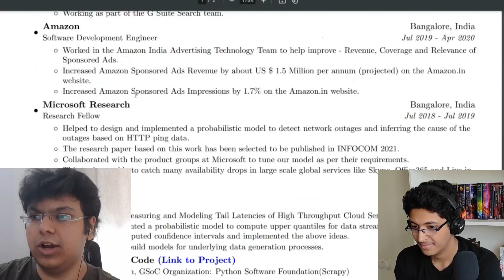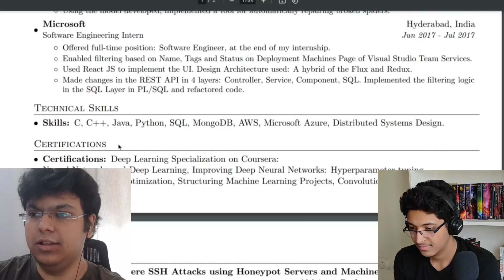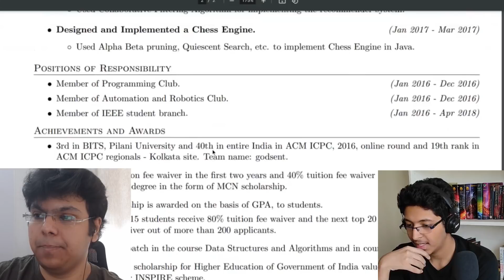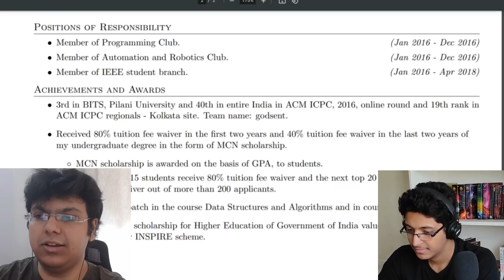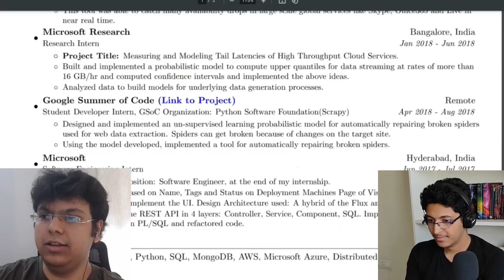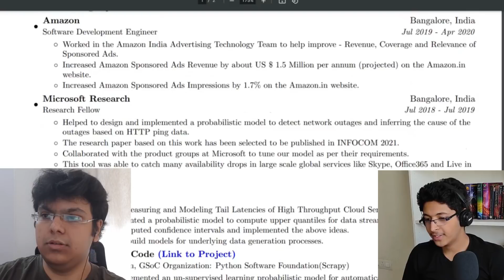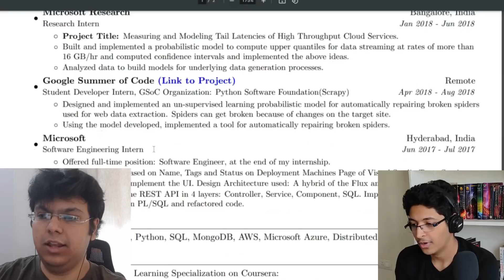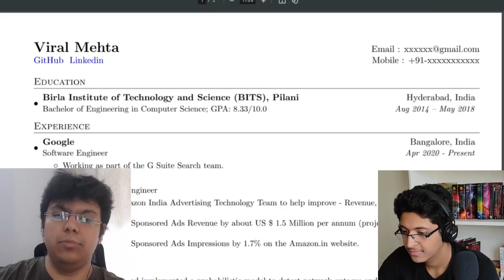The Resume That Got Him Into Google, Microsoft, Amazon | Software Engineer Resume Tips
This resume got Viral interviews at companies like Google, Amazon, Goldman Sachs, Microsoft and Arcesium. Viral is a '18 BITS Hyderabad graduate and is currently working at Google as a software engineer.
In this video, he goes through his entire resume and talks about what all you can include, how to present the content and more tips for you to land placement interviews at top tech companies.

He also did a video interview with me on his channel that you can check

Let me know if you have any questions in the comments. Also, comment 'Viral OP' below!

At 2:20, there is a slight editing mistake I made. I wanted to bring this video out asap for you all, so didn't edit that part out. hope you wouldn't mind.

✨ Tags ✨
software engineering resume
software engineering resume template
good software engineer resume
software engineer resume review
software engineer resume tips
software engineering internship resume
resume tips software engineer
google resume software engineer
google resume examples
google resume review
software developer resume
software developer resume tips
software developer resume google
resume for software engineer
resume for software developer

✨ Hashtags ✨